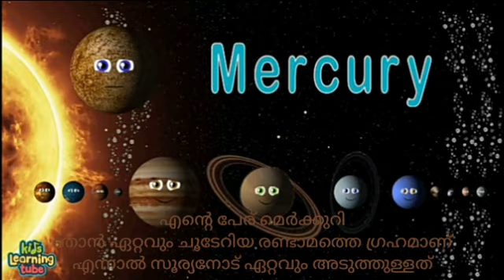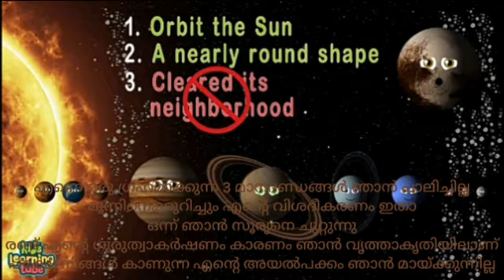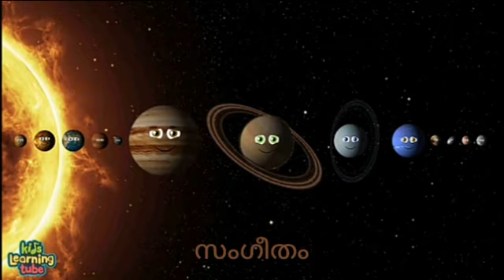#81 Solar System Planet & Dwarf Planet Song in Malayalam/സൗരയൂഥം ഗ്രഹം & കുള്ളൻ ഗ്രഹം ഗാനം